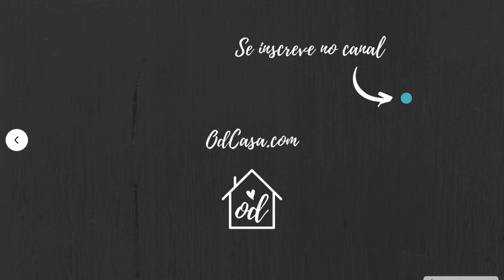TOUR POR UM APARTAMENTO SIMPLES COM REVESTIMENTOS ORIGINAIS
Hoje eu trago para você um tour por esse apartamento incrível que tem por volta de 60/70m2. O apartamento tem 3 dormitórios sendo um suíte e o diferencial dele é que foram aproveitados os revestimentos originais entregues pela construtora.

Vocês sempre me pedem inspirações de cozinha com granito cinza andorinha (aquele mais básico que a construtora entrega) e também banheiros com a cuba oval embutida no tampo de granito cinza andorinha, por isso eu trouxe esse apê, tenho certeza que a decoração vai te inspirar.

O projeto é da Ambientta Arquitetura e é mais focado nas soluções de marcenaria. E são soluções incríveis, principalmente para os dormitórios que são pequenos mas te o espaço super bem aproveitado.

O meu ambiente preferido é o dormitório de casal, que é suíte. O aproveitamento dos armários é impressionante, tem armários em cima da cabeceira da cama, nas laterais e embaixo da janela e mesmo assim o quarto não parece apertado.

Conecte-se comigo!